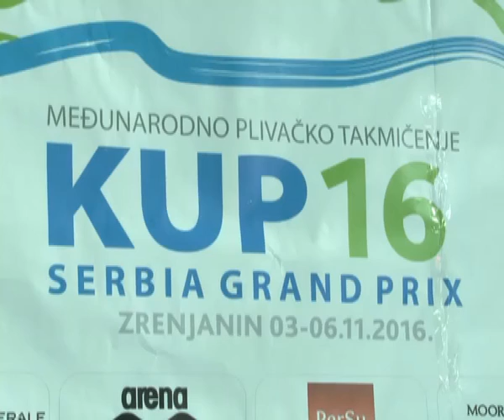MEĐUNARODNO PLIVAČKO TAKMICENJE KUP 2016